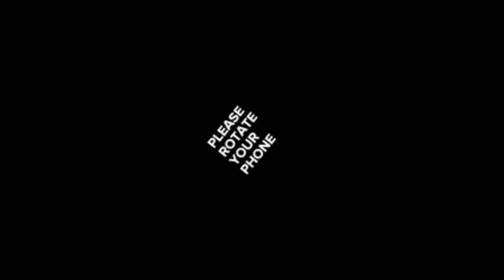Alps Goodness Rosemary Water review|2 months experience|Honest review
alps rosemary water review
hair care tips malayalam
hair growth tips in malayalam
how to apply rosemary water to hair
how to use rosemary water for hair growth
rosemary oil making malayalam
rosemary water for hair growth before and after results